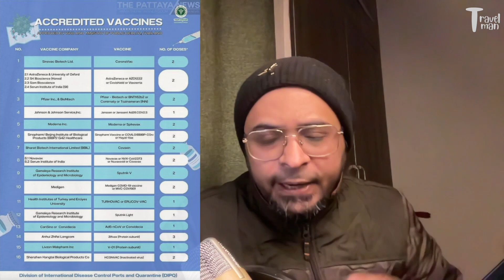THAILAND TRAVEL UPDATE FOR INDIANS- NON-VACCINATED TO BE TESTED UPON ARRIVAL- LATEST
InternationalTravel TravelGuides TravelExperiences travelmantoday THAILAND TRAVEL UPDATE FOR INDIANS- NON-VACCINATED TO BE TESTED UPON ARRIVAL- LATEST

In this video, we are going to talk about the new guidelines and non-vaccinated people would tested upon arrival.

AFFORDABLE RT-PCR OPTIONS IN THAILAND

PATTAYA
Pattayarak Health Unit-Near Seafood Market Naklua

12. Follow my Thailand Travel vlogs

1. Follow my new Youtube shorts channel for 60-second travel updates
4. Follow my Thailand Travel vlogs

how is tourism in thailand
Thailand tour
Trip to Thailand from India
How can I go to Thailand from India?
Is Thailand accepting Indian tourists?
Where can Indians travel right now?
Is Thai visa-free for Indians?
Thailand visa 2021
Thai visa
phuke tourism
phuket tourism development
is phuket open for tourists
phuket tourism for indian
phuket tourism from India
phuket government tourism
phuket open to tourism

Thanks,
Aseem